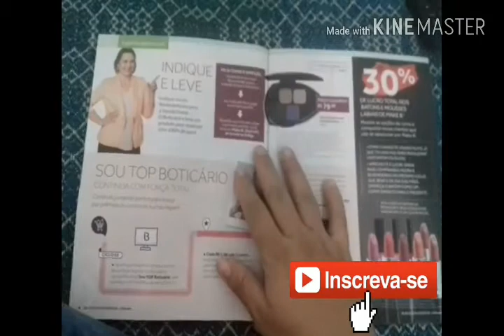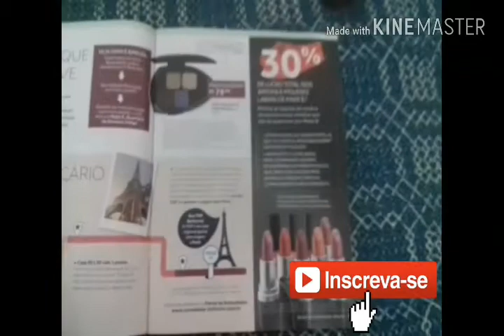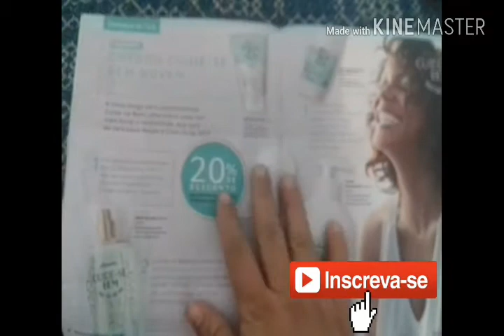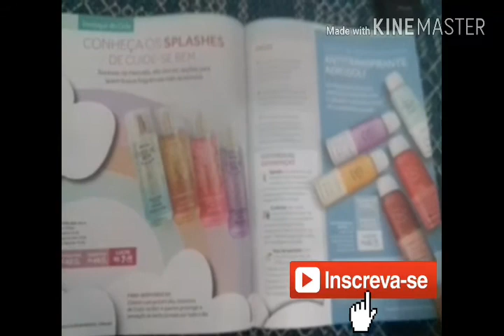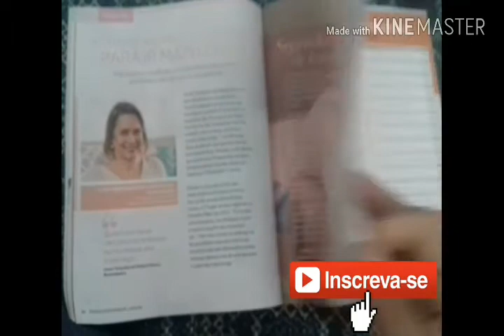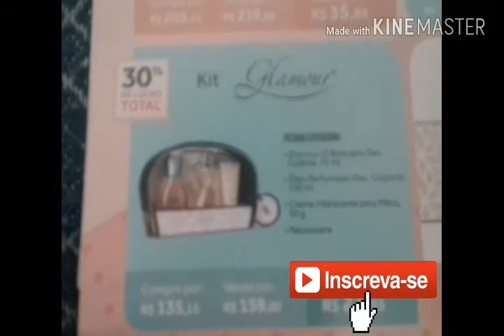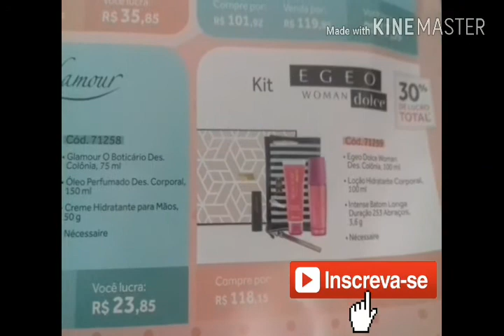Revista do Revendedor O Boticário ciclo 5 Carla Sylva de 27/03/2017 a 16/04/2017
para voce revendedor  boticario chegou a mais nova revista do boti ciclo 5, confira as novidades de março de 2017 awui comigo